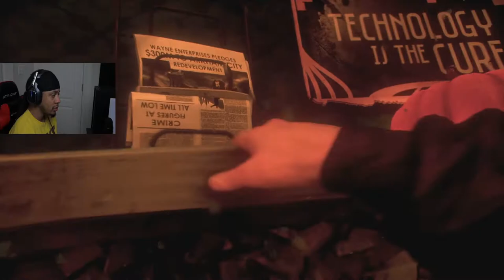BATMAN ARKHAM KNIGHT BLIND PLAYTHROUGH GAMEPLAY EPISODE 1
Welcome to our first Batman Arkham Knight blind playthrough gameplay. This is episode 1 in our batman arkham knight series and I truly hope you all enjoy. This batman arkham knight blind playthrough gameplay series was one that i've been wanting to start up for a very long time so here it is!